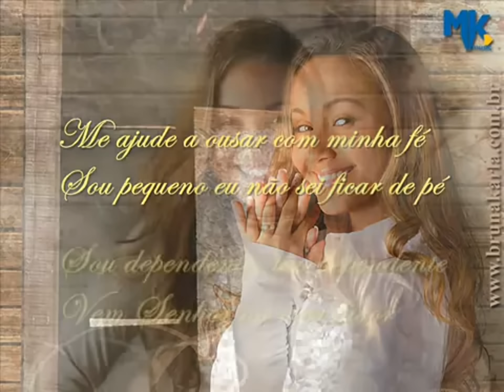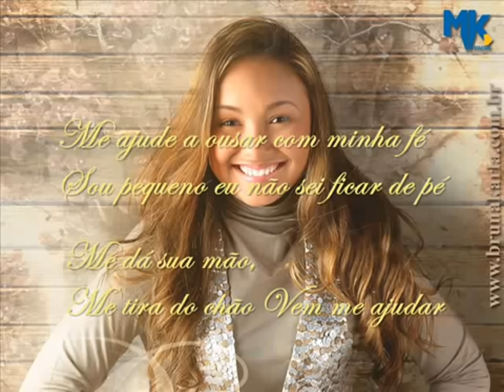Sou humano -- Bruna Karla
Deus mais uma vez segura em minha mão
Minha alma aflita pede Tua atenção
Cheguei no nível mais difícil até aqui
Me ajude a concluir

Quando penso que estou forte, fraco eu estou
Mas quando reconheço que sem Ti eu nada sou
Alcanço os lugares impossíveis
Me torno um vencedor

Estou sentindo minhas forças indo embora
Mas Tua presença me renova nessa hora
Vem Senhor vem e me leva além

O meu sonho de chegar está tão longe
Sou humano não consigo ser perfeito

Me ajude a ousar com minha fé
Sou pequeno eu não sei ficar de pé
Sou dependente, tão dependente
Vem Senhor ao meu favor

Me dá Tua mão, me tira do chão
Vem me ajudar

Vem Senhor e me leva além

Me leva além
Além, Senhor